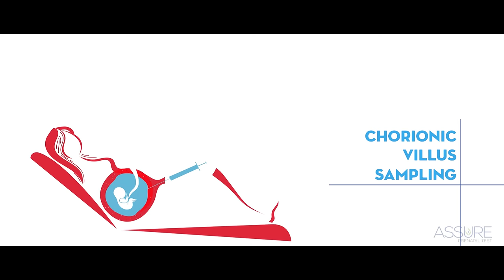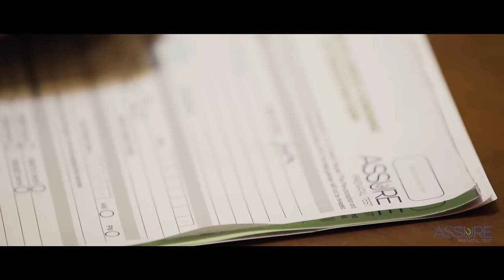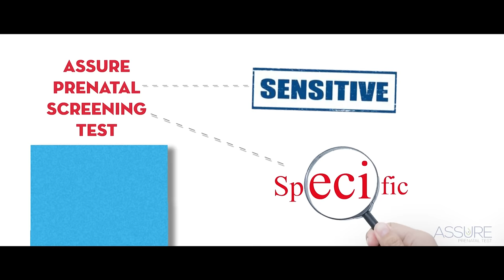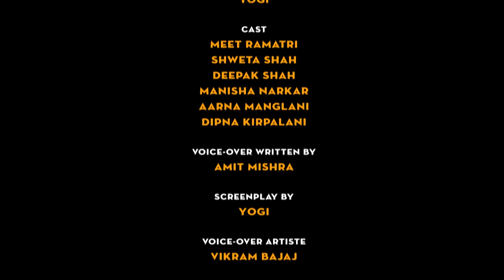ASSURE PRENATAL TEST | GENOMESENSE | BY YOGI | BROKEN BOX FILMZ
A thought provoking and informative film on the need of Prenatal Test giving information on how a simple Assure blood test by Genomesense can give the essential information about the unborn child. Film is Shot, Edited and Directed by YOGI - Broken Box Filmz.
Please share this film to give awareness about Prenatal  Test and why its important for the unborn child as well as expected mother.